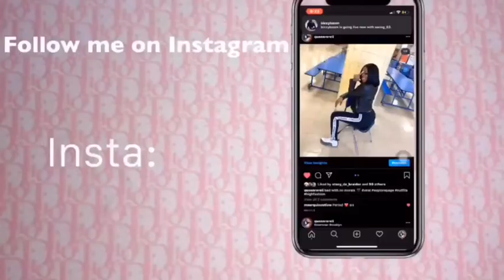I WENT TO THE HOSPITAL 😣 come with me